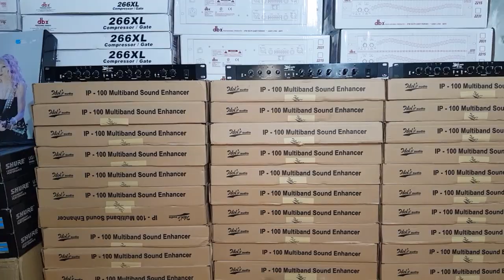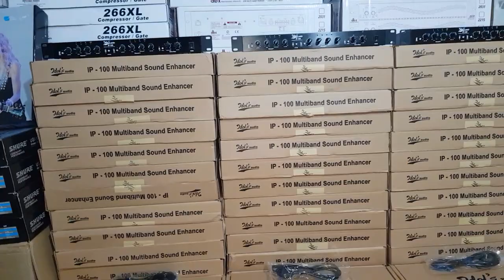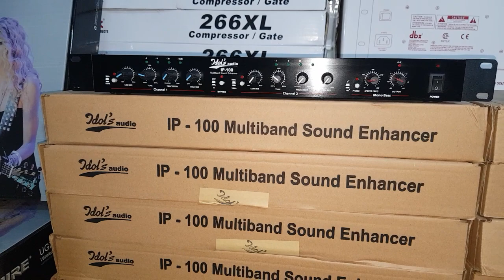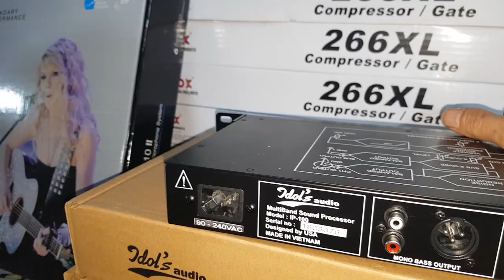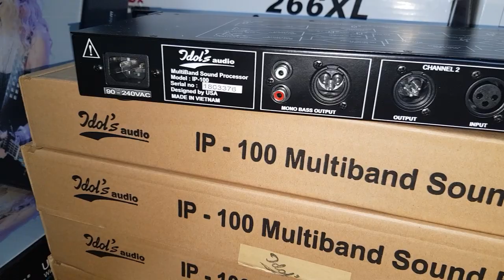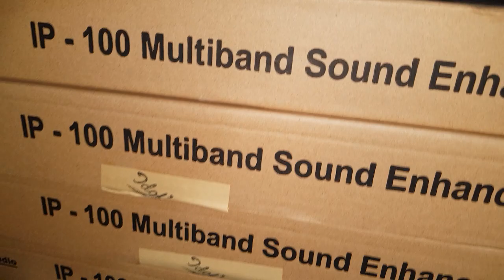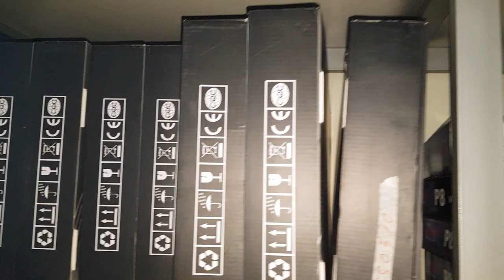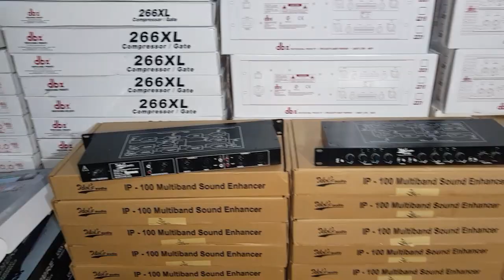Máy nâng tiếng hát Idol's ip100. Phiên bản Quốc tế. Giá tình yêu. Đt 0936583140